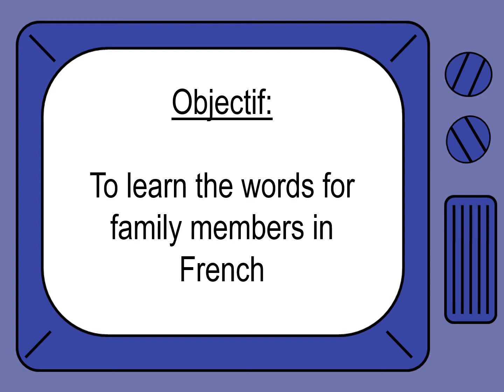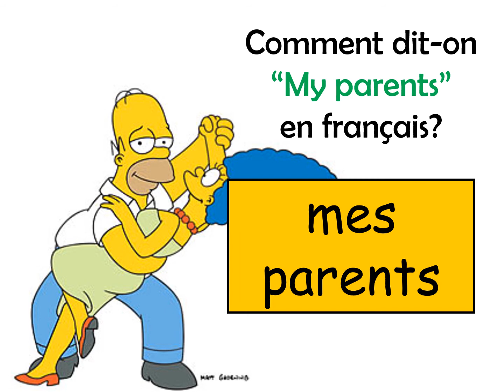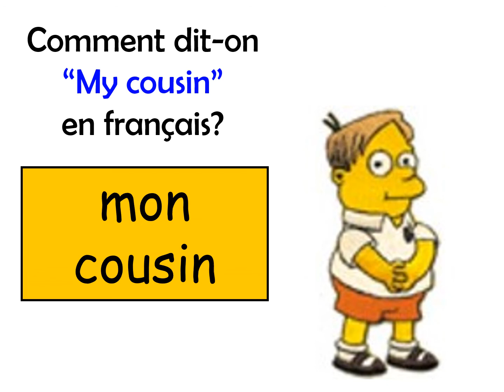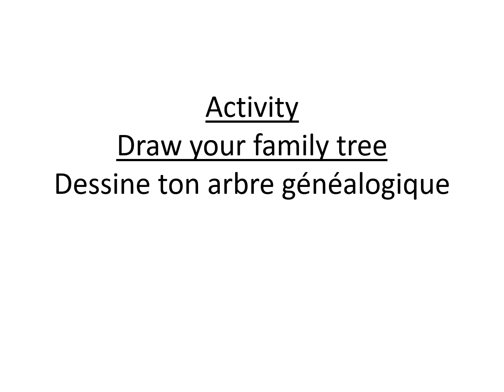Year 3 Family tree